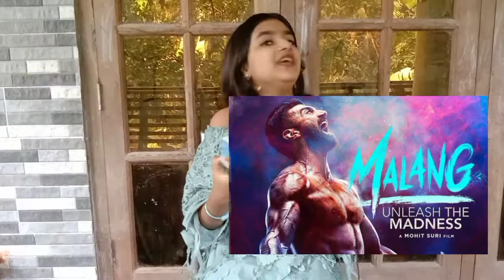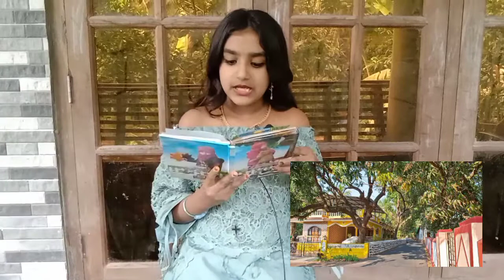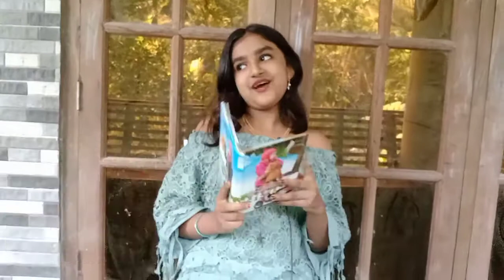THIS or THAT 😍 with me 🥰 |Rittu Vlogs | Anaina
Hi Guys ! Welcome back to Rittu Vlogs .
I hope all of you enjoyed watching the video .